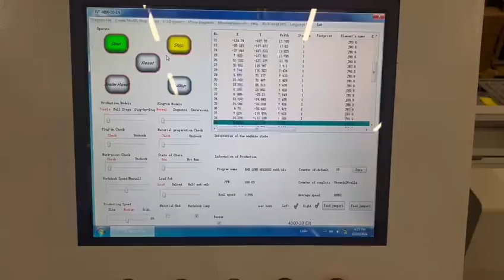Dual JW & 360 Rotary Table | Boost S4000 Axial Insertion Efficiency